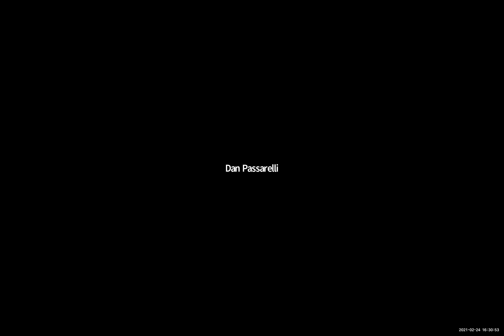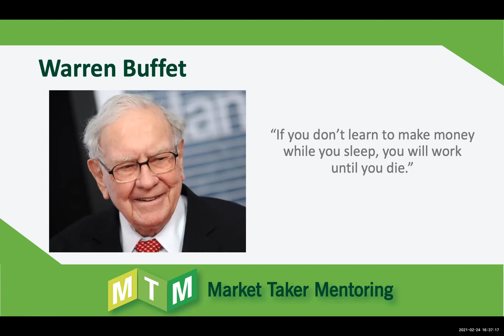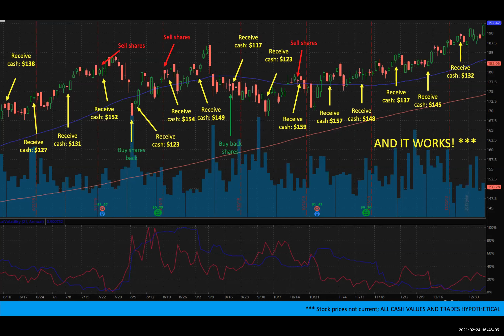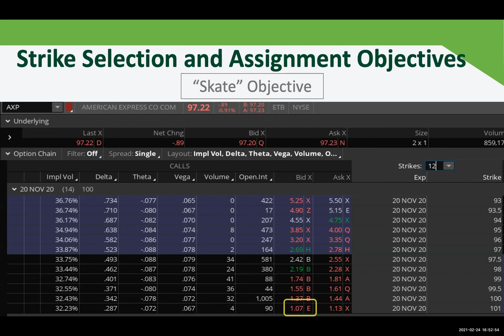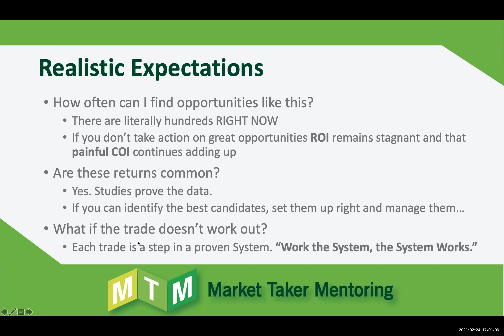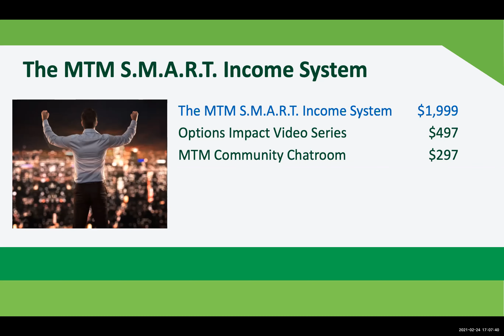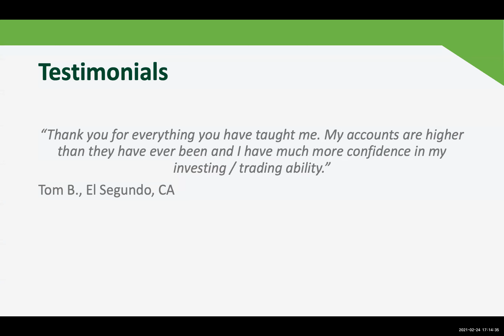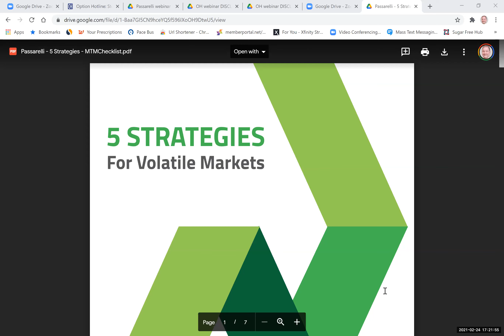Find The Hidden Income Source Already In Your Portfolio - Dan Passarelli / Option Hotline Webinar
Watch Dan Passarelli's Option Hotline Webinar from February 24th to learn the five simple steps of the Market Taker Mentoring (MTM) S.M.A.R.T. Income System.

After attending this presentation, you’ll be able to:

* Easily identify optimal trade candidates using the MTM Simple Trade Candidate Identification Formula

* Systematically screen for liquidity to only trade the best opportunities

* Learn the 9 keys to setting up the strongest covered call candidates

* Select optimal strikes and expirations to grow your account faster and with less risk

* Use the “Makes Sense Factor” to aim for fool-proof results

* Avoid common mistakes that even some pros make

Watch this webinar to gain valuable investing education!